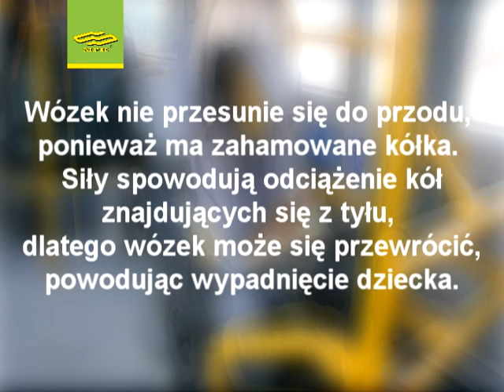MPK Poznań prezentuje: Jak NIE USTAWIAĆ wózka w pojeździe komunikacji miejskiej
Sytuacja: wózek głęboki tyłem do kierunku jazdy z zablokowanymi kołami znajdującymi się z przodu (autobus)

Przodem do kierunku jazdy? Bokiem? Tyłem? Jak ustawić wózek, aby w razie awaryjnego hamowania dziecko było jak najbardziej bezpieczne? Na te pytania odpowiedzieli pracownicy MPK Poznań Sp. z o.o., naukowcy z Politechniki Poznańskiej i strażacy ze Szkoły Aspirantów Państwowej Szkoły Pożarnej w Poznaniu. W autobusie i tramwaju przeprowadzili badania, które miały zmierzyć zachowanie wózka i  dziecka jako pasażera w każdej z tych sytuacji.

Realizacja projektu: MPK Poznań Sp. z o.o., Politechnika Poznańska, Szkoła Aspirantów Państwowej Straży Pożarnej w Poznaniu